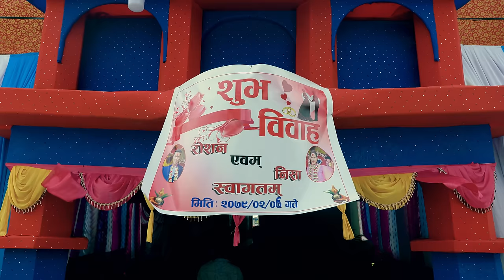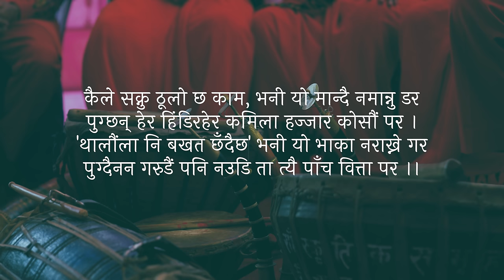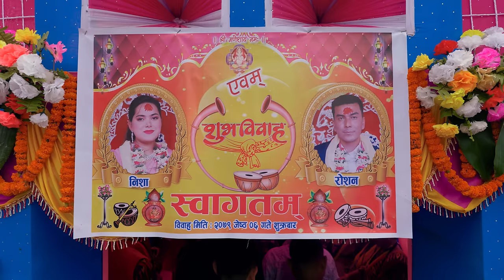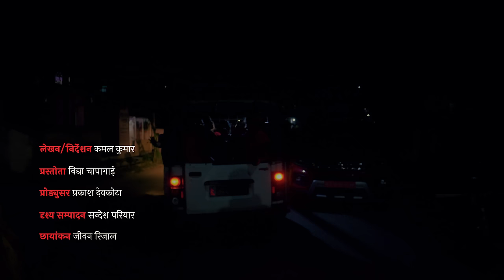जुलबी चोकको कथा | Julabi Chowk ko Katha | Herne Katha EP89 | हेर्ने कथा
जहाँ गए पनि बाँचुन्जेल साथ नछोड्ने त सम्झनाले पो  रहेछ । मोरङको सुन्दरहरैचा भन्ने ठाउँको जुलबी चोकले पनि आफूले छाडी आएका पहाडी गाउँहरुलाई बेलाबखत सम्झी बस्छ ।

No matter where life wanders, it is the memories that follow you. Julabi Chowk of Sundarharaicha, Morang reminisces the shadows and colors of the hills it left behind.

🔋 Powered by:
👉 F1Soft 📲 Mobile Banking बाट भएको अज्ञात वा शंकास्पद transactions हरु तुरुन्तै report गर्नुहोला ।